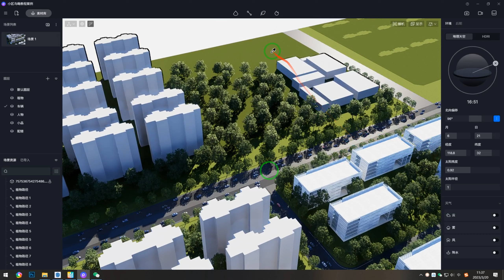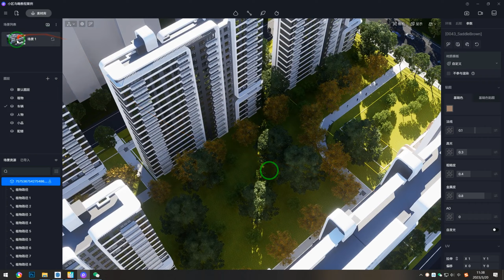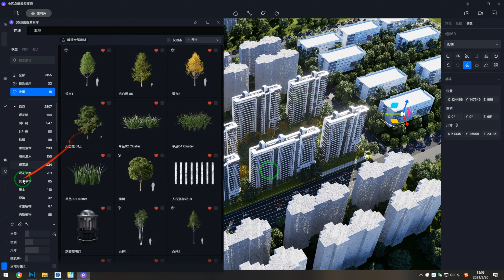CGSOREAL - Aerial View of Residence Area Tutorial 9 of 7 light adjustment